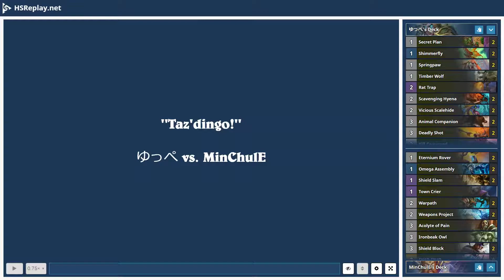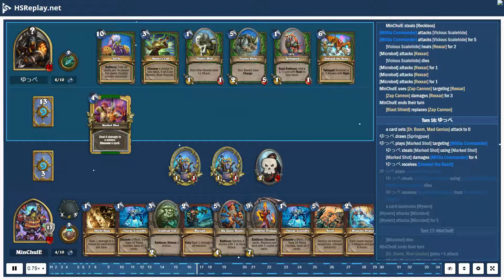ProGaming - Hearthstone, Control Warrior(9) vs Midrange Hunter(9) by ゆっぺ and MinChulE, Ranked - S...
ProGaming - Hearthstone, Control Warrior(9) vs Midrange Hunter(9) by ゆっぺ and MinChulE, Ranked - Standard (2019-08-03)

Cards:  Secret Plan, Shimmerfly, Springpaw, Timber Wolf, Rat Trap, Scavenging Hyena, Vicious Scalehide, Animal Companion, Deadly Shot, Kill Command, Master's Call, Unleash the Hounds, Dire Frenzy, Marked Shot, Baited Arrow, Tundra Rhino, Unleash the Beast, Zul'jin, Eternium Rover, Omega Assembly, Shield Slam, Town Crier, Warpath, Weapons Project, Acolyte of Pain, Ironbeak Owl, Shield Block, SN1P-SN4P, Militia Commander, Omega Devastator, Big Game Hunter, Brawl, Dyn-o-matic, Harrison Jones, Supercollider, Zilliax, Dr. Boom, Mad Genius, Archivist Elysiana

Battle Log:

# Mulligan
# Turn  1:  MinChulE
MinChulE  steals [Dyn-o-matic]
ゆっぺ  draws [Springpaw]
ゆっぺ  mulligans [Timber Wolf]
MinChulE  draws [Dyn-o-matic]
MinChulE  draws [Town Crier]
MinChulE  steals [Town Crier]
MinChulE  steals [Acolyte of Pain]
MinChulE  draws [Acolyte of Pain]
MinChulE  plays [Eternium Rover]
# Turn  1:  ゆっぺ
ゆっぺ  ends  their  turn
ゆっぺ  draws [Unleash the Beast]
ゆっぺ  plays [Shimmerfly]
ゆっぺ  steals [Shimmerfly] using [Shimmerfly]
# Turn  2:  MinChulE
MinChulE  ends  their  turn
MinChulE  draws [Warpath]
MinChulE  steals [Warpath]
[Eternium Rover] attacks [Shimmerfly]
[Eternium Rover] attacks [Shimmerfly] for  1
[Garrosh Hellscream] gains  2  armor  from [Eternium Rover]
[Shimmerfly] dies
ゆっぺ  receives [Baited Arrow]
MinChulE  plays [Town Crier]
MinChulE  steals [Militia Commander]
MinChulE  draws [Militia Commander]
# Turn  2:  ゆっぺ
ゆっぺ  draws [Scavenging Hyena]
ゆっぺ  uses [Steady Shot]
[Steady Shot] damages [Garrosh Hellscream] for  2
# Turn  3:  MinChulE
MinChulE  draws [Shield Slam]
MinChulE  steals [Shield Slam]
MinChulE  plays [Acolyte of Pain]
[Town Crier] attacks [Rexxar]
[Town Crier] attacks [Rexxar] for  1
[Eternium Rover] attacks [Rexxar]
[Eternium Rover] attacks [Rexxar] for  1
# Turn  3:  ゆっぺ
# Turn  4:  MinChulE
MinChulE  draws [Omega Devastator]
MinChulE  steals [Omega Devastator]
[Acolyte of Pain] attacks [Rexxar]
[Acolyte of Pain] attacks [Rexxar] for  1
MinChulE  plays [Warpath]
[Warpath] damages [Eternium Rover] for  1
[Warpath] damages [Town Crier] for  1
[Warpath] damages [Acolyte of Pain] for  1
[Garrosh Hellscream] gains  2  armor  from [Warpath]
MinChulE  draws [Dr. Boom, Mad Genius] from [Warpath]
MinChulE  steals [Dr. Boom, Mad Genius] using [Warpath]
MinChulE  receives [Warpath]
MinChulE  plays [Warpath]
MinChulE  draws [Shield Block] from [Warpath]
MinChulE  steals [Shield Block] using [Warpath]
# Turn  4:  ゆっぺ
[Eternium Rover] dies
MinChulE  discards [Warpath]
[Town Crier] dies
MinChulE  receives [Warpath]
ゆっぺ  draws [Rat Trap]
ゆっぺ  plays [Rat Trap]
ゆっぺ  plays [Springpaw]
ゆっぺ  steals [Springpaw] using [Springpaw]
ゆっぺ  receives [Lynx]
[Springpaw] attacks [Acolyte of Pain]
[Springpaw] attacks [Acolyte of Pain] for  1
MinChulE  steals [Omega Assembly] using [Springpaw]
MinChulE  draws [Omega Assembly] from [Springpaw]
# Turn  5:  MinChulE
[Acolyte of Pain] dies
[Springpaw] dies
MinChulE  draws [Ironbeak Owl]
MinChulE  steals [Ironbeak Owl]
MinChulE  plays [Shield Block]
[Garrosh Hellscream] gains  5  armor
MinChulE  uses [Armor Up!]
[Garrosh Hellscream] gains  2  armor
# Turn  5:  ゆっぺ
ゆっぺ  draws [Baited Arrow]
ゆっぺ  plays [The Coin]
ゆっぺ  steals [The Coin] using [The Coin]
ゆっぺ  plays [Unleash the Beast]
ゆっぺ  steals [Unleash the Beast] using [Unleash the Beast]
ゆっぺ  receives [Unleash the Beast] from [Unl...